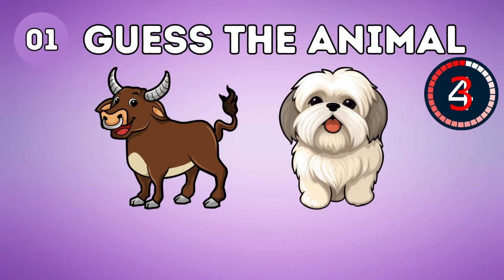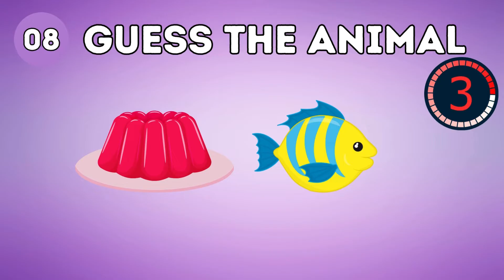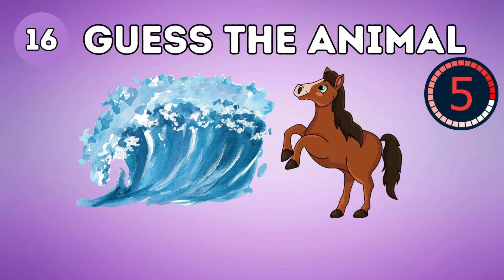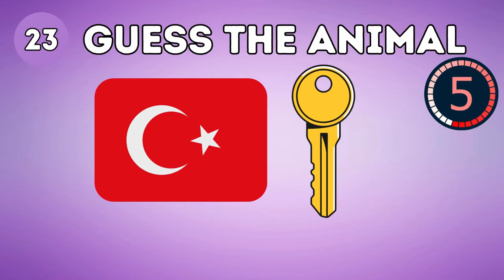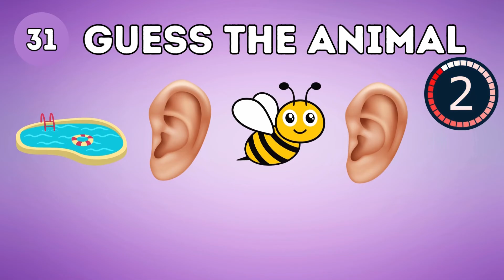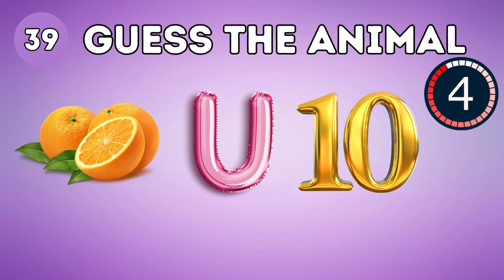Guess The Animal By Emoji🐯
🦁🐘 Guess the Animal by Emoji Challenge! | DABQUIZ 🎉

Description:
Welcome to another exciting episode of DABQUIZ! 🌟 Get ready for a wild adventure as we dive into the "Guess the Animal by Emoji" Challenge! 🐾🤔 Can you decode the emoji clues and identify the majestic creatures of the animal kingdom? 🌍🦓🦒

👉 How to Play:
1️⃣ Watch as we present a series of emoji puzzles that represent different animals.
2️⃣ Put your animal knowledge to the test and try to guess each creature before the time runs out!
3️⃣ Challenge your friends and family to see who can guess the most animals correctly!

🏆 Who will be crowned the Emoji Animal Champion? Join us on this fun-filled journey and find out! 🥳 Don't forget to leave your guesses in the comments below, and let us know how many you got right! 🤩

🎉 Get ready for a roar of laughter, a trunkful of surprises, and a whole lot of animal emoji fun! 🦁🐘 Don't miss out—hit play now and let the guessing games begin! 🎬✨ GuessTheAnimal EmojiChallenge DABQUIZ AnimalTrivia 🐅🐊